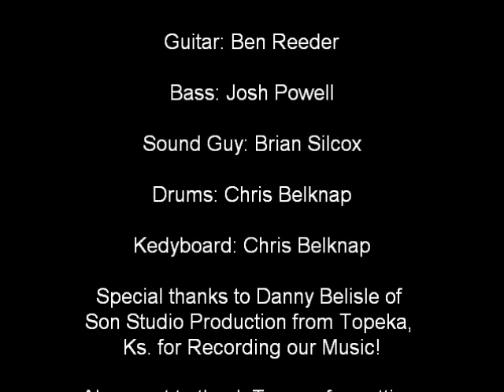Hard to Find Teaser.wmv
Led Astray of Iola, Ks. playing a teaser of their new song "Hard to Find" only available